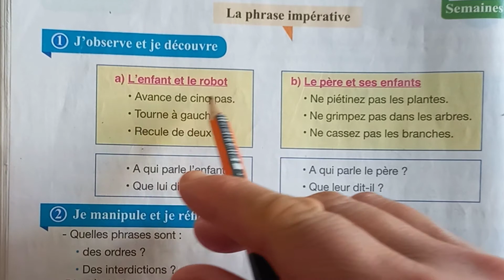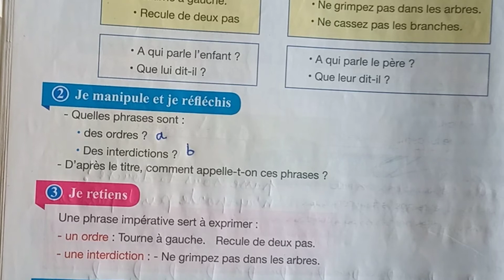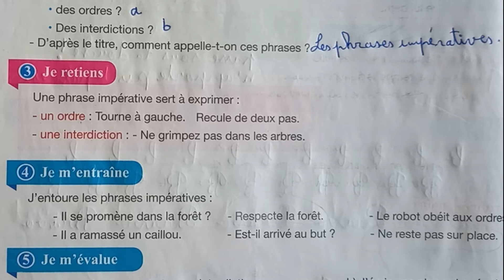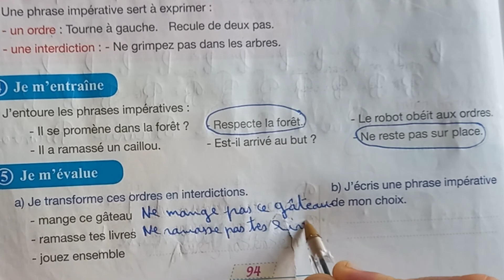pour communiquer en français 4p page94